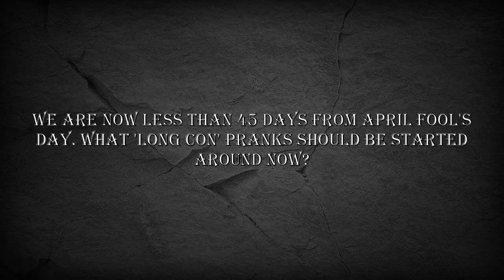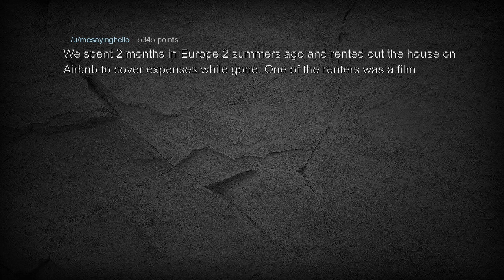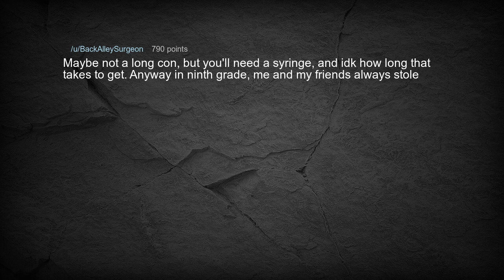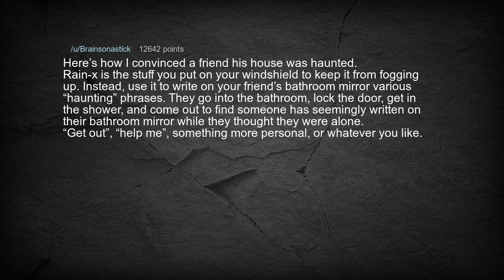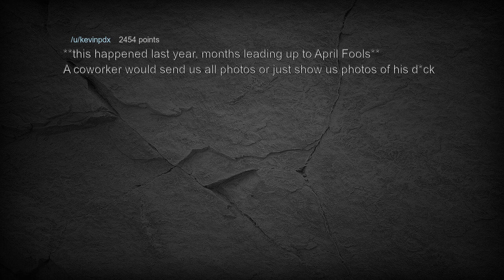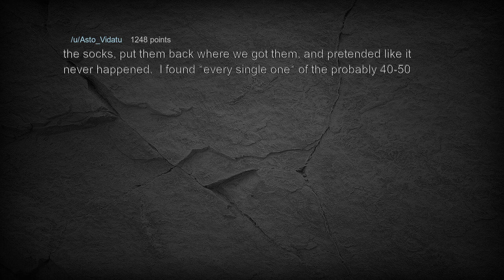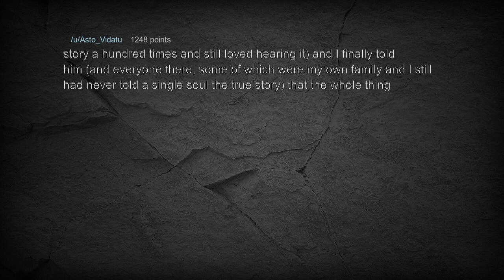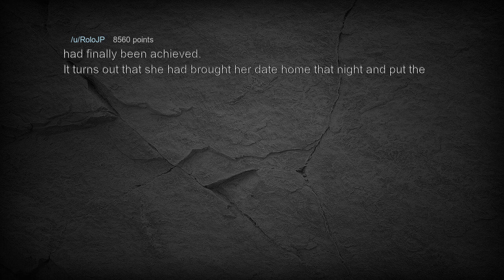Best Long Con Pranks For April Fool'S Day | AskReddit - Reddit Stories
We are now less than 45 days from April Fool's Day. What 'long con' pranks should be started around now?

 * new askreddit
 * Best Topics.
 * Best Comment.
 * reddit best posts and comments
 * askreddit comments
 * r/askreddit top comments
 * r/askreddit comments
 * r/askreddit new
 7th Floor Tango - Silent Partner